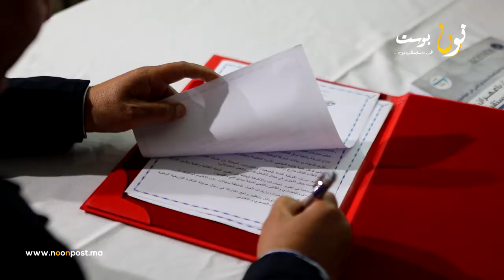الجلسة الإفتتاحية لأشغال المنتدى الثقافي لسيدي إفني